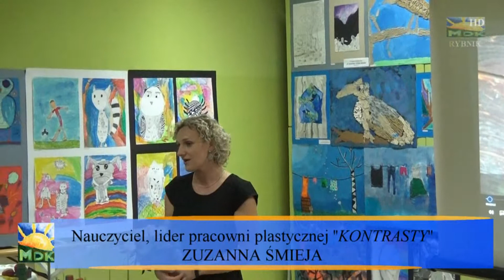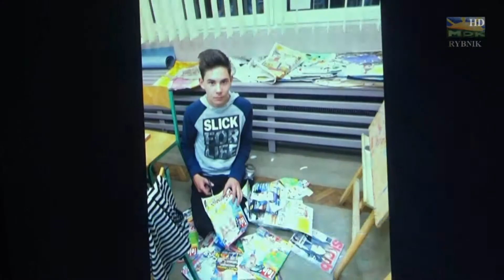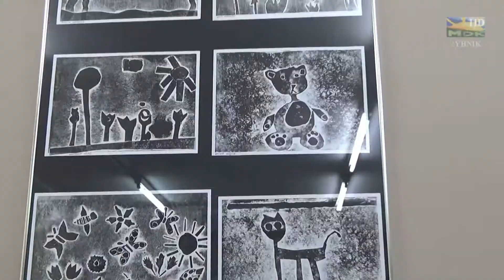Wernisaż Pracowni Plastycznej KONTRASTY 20.10.2017